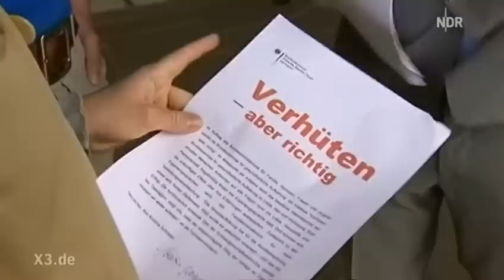Geburtenbeauftragter Schlüter | extra 3 | NDR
Der Bundes-Experte für Deutschlands Nachwuchs erklärt, warum die Regierungsmaßnahmen für eine höhere Geburtenrate total erfolgreich sind. Von Dennis Kaupp, Lea Semen und Jesko Friedrich.